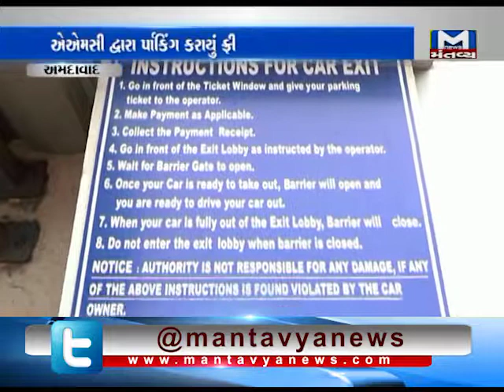multilevel parking is open for public in Kankriya Ahmedabad